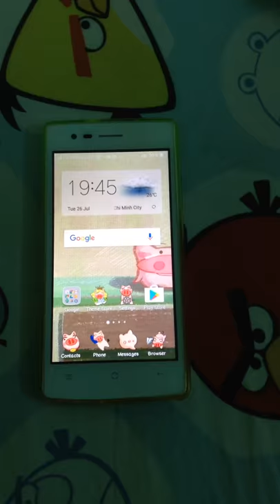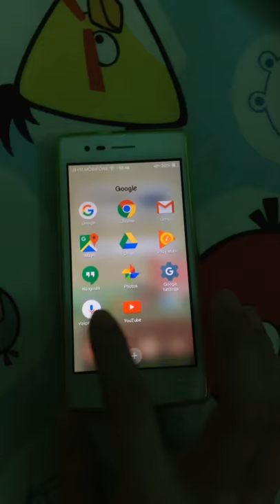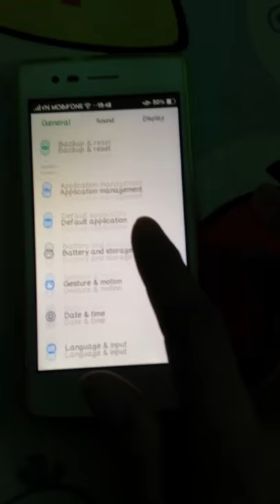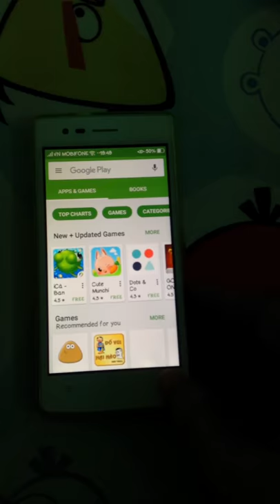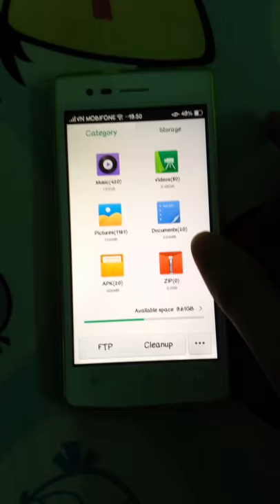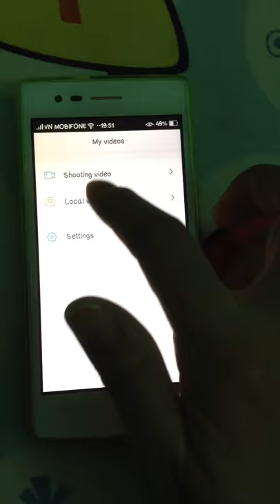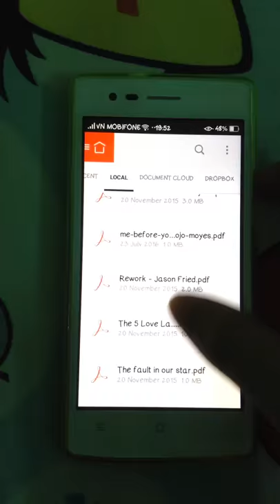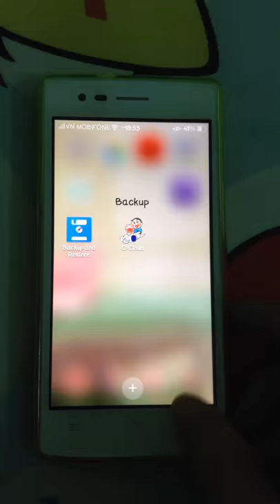What's on my phone 2016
My phone is Oppo Neo 5 costs around 130$